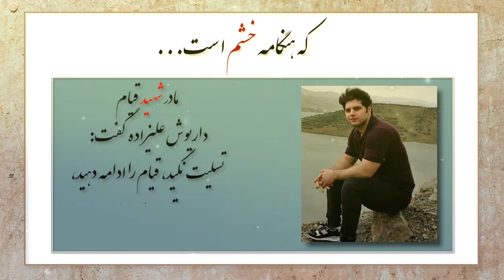که هنگامه خشم است ...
برای مادرانی که برای جوان و نوجوان دلبندشان نه عزا که جشن می‌گیرند. در  حالیکه پر از خشم  هستند بر مزار فرزندانشان می رقصند و لالایی می خوانند